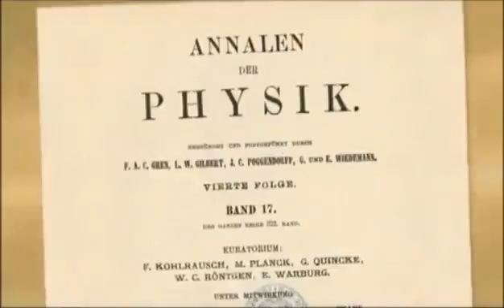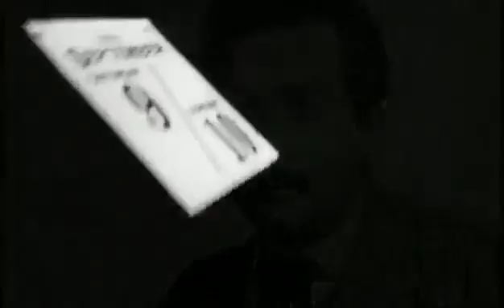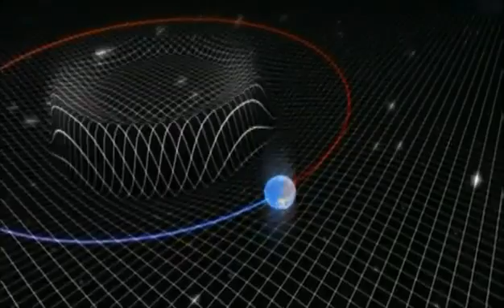THEORY: NEWTON vs. EINSTEIN about GRAVITY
Gravitation, or gravity, is a natural phenomenon by which all physical bodies attract each other. It is most commonly experienced as the agent that gives weight to objects with mass and causes them to fall to the ground when dropped.
Gravitation is one of the four fundamental interactions of nature, along with electromagnetism, and the nuclear strong force and weak force. In modern physics, the phenomenon of gravitation is most accurately described by the general theory of relativity by Einstein, in which the phenomenon itself is a consequence of the curvature of spacetime governing the motion of inertial objects. The simpler Newton's law of universal gravitation postulates the gravity force proportional to masses of interacting bodies and inversely proportional to the square of the distance between them. It provides an accurate approximation for most physical situations including calculations as critical as spacecraft trajectory.
From a cosmological perspective, gravitation causes dispersed matter to coalesce, and coalesced matter to remain intact, thus accounting for the existence of planets, stars, galaxies and most of the macroscopic objects in the universe. It is responsible for keeping the Earth and the other planets in their orbits around the Sun; for keeping the Moon in its orbit around the Earth; for the formation of tides; for natural convection, by which fluid flow occurs under the influence of a density gradient and gravity; for heating the interiors of forming stars and planets to very high temperatures; and for various other phenomena observed on Earth and throughout the universe.